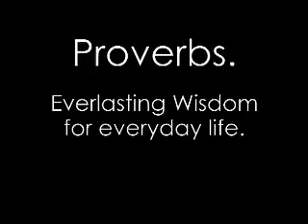Proverbs Series promo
This is a short video to promote our series on the Book of Proverbs in September '07. Written, directed, filmed, and edited by Jerry Davison for True North Video Productions, Hope Baptist Church, Las Vegas, NV.